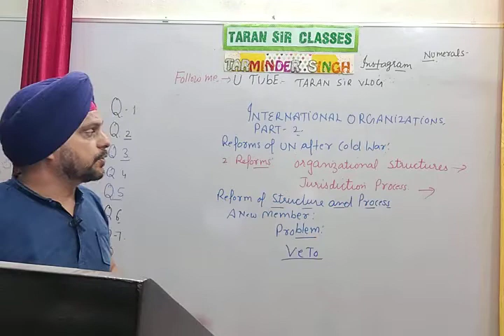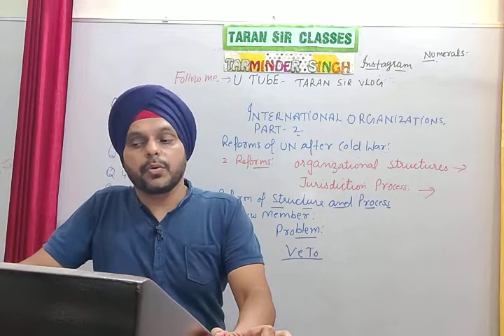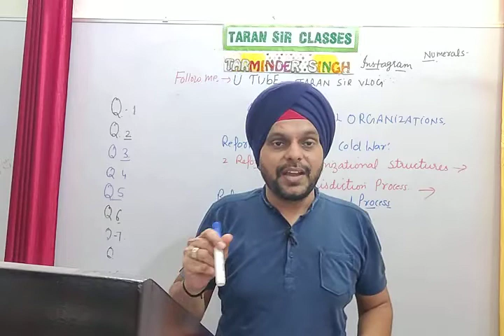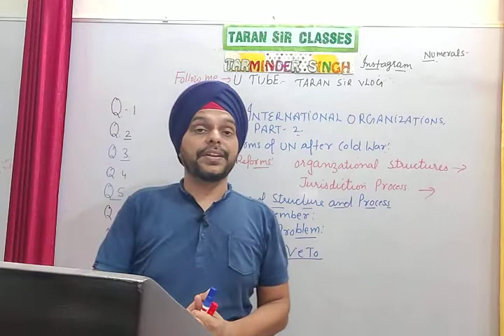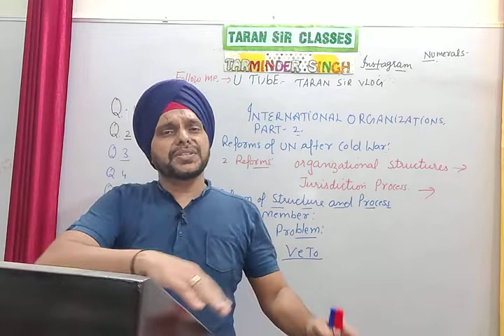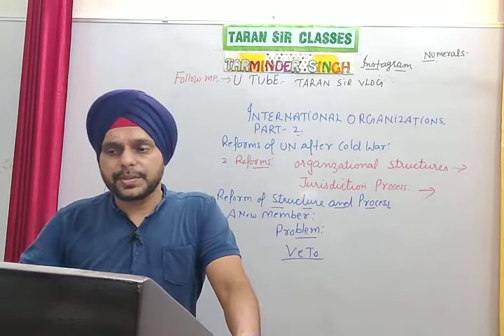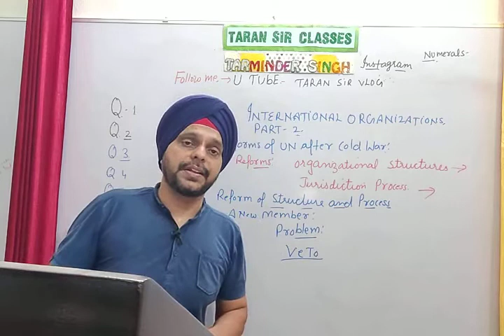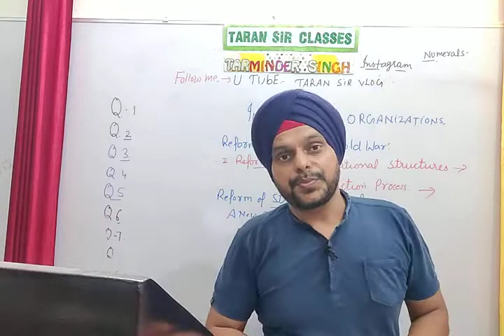INTERNATIONAL ORGANIZATION-UNSC STRUCTURAL REFORMS| UNSC REFORMS IN THE JURISDICTION